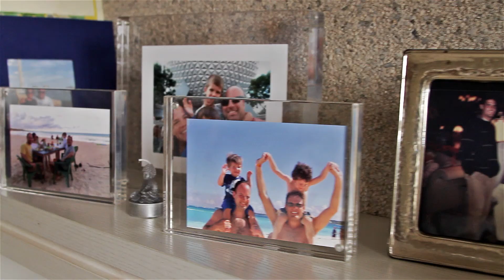A Personal Perspective - Introducing SERGIO LLACH